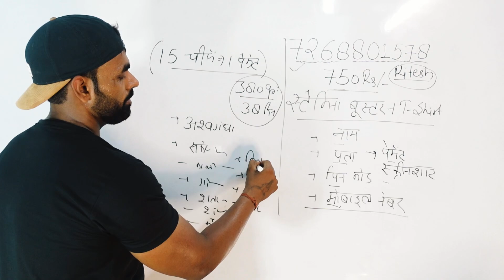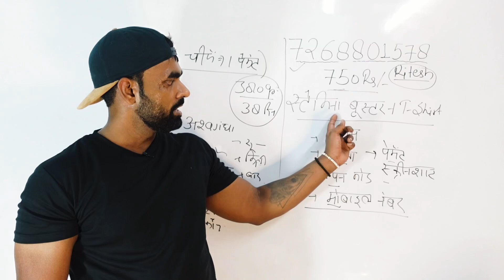7 आयुर्वेद एक स्टैमिना बूस्टर में | Ayurveda In Stamina Booster